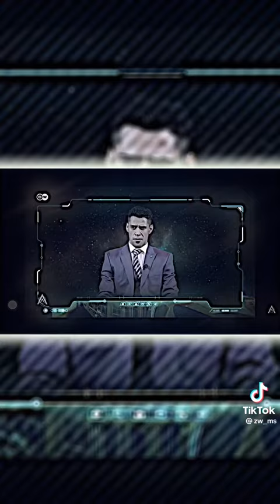عبود سكيبه مع احمد البشير